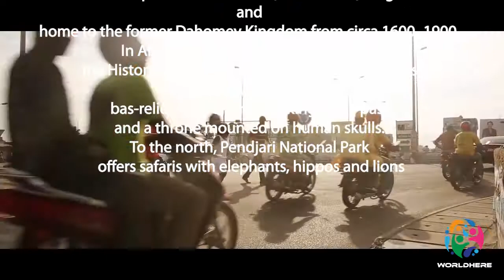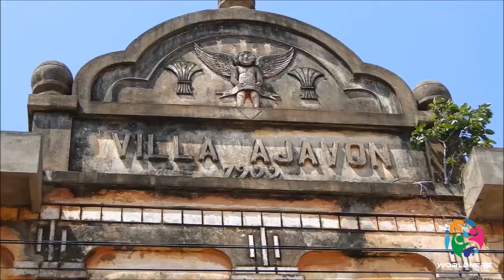Around the World | Episode 19 | Benin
Today's Topic - Benin